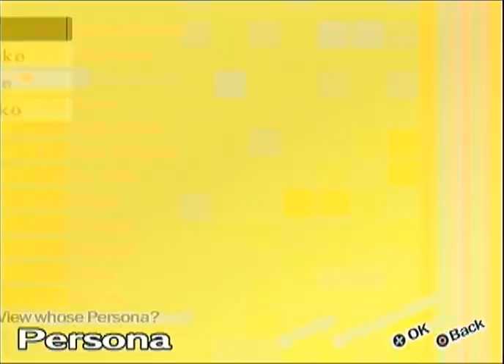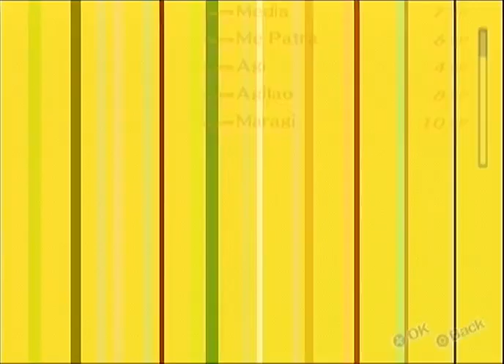Persona 4 - 05/22 - Yukiko's Castle Optional Boss: Contrarian King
6:56 Just wait until we face a REAL boss.

Shin Megami Tensei: Persona 4 for PlayStation 2 owned by Atlus.